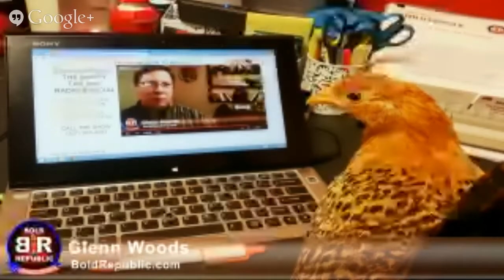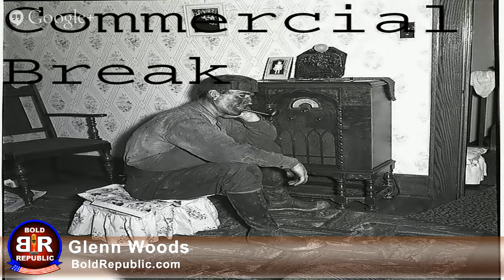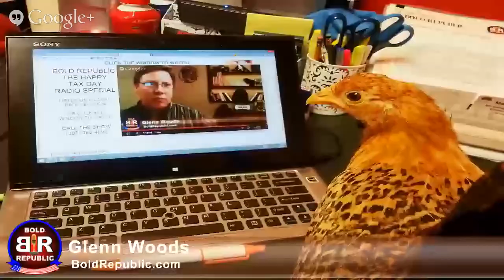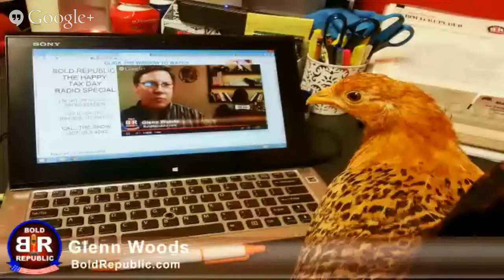* BLM -Post Office & NOAA stocking up on AMMO?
Government agencies that you would not think need guns and ammo are stocking up. WHY?
Bold Republic Radio Show - with Glenn Woods 04/16/14